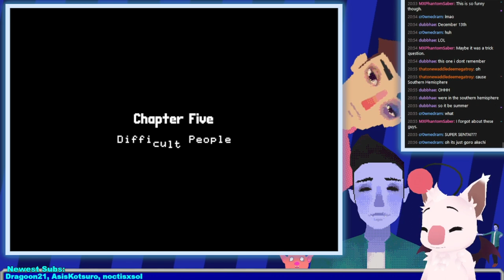Rpg Monger Streams - Knuckle Sandwich (Part 2)